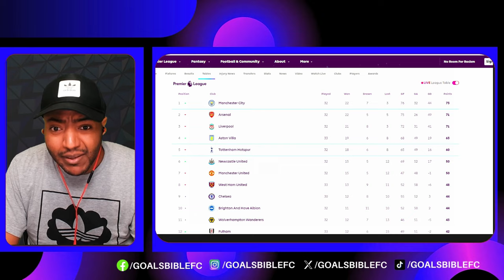Villa STUN Arsenal! ARSENAL 0-2 ASTON VILLA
Arsenal vs Aston Villa LIVE! Premier League - Preview, team news, match commentary, analysis, free highlights, live! Arsenal 0 Aston Villa 2: Unai Emery gets revenge on former employers to gift Man City upper hand in Prem title race📱Download SofaScore, the best football app for stats, scores & more!